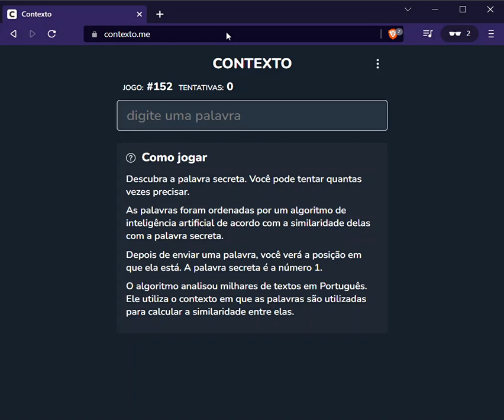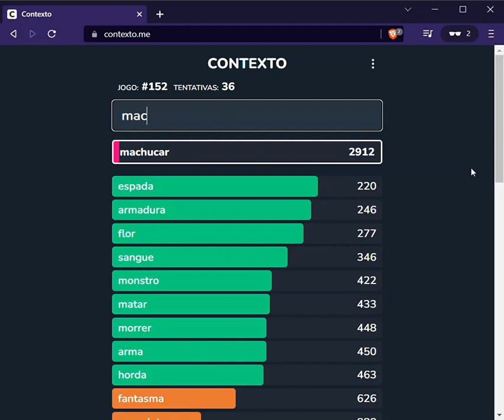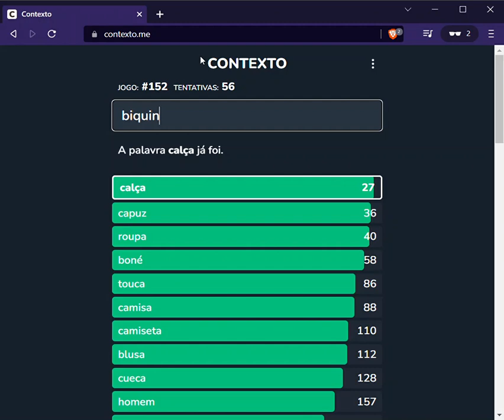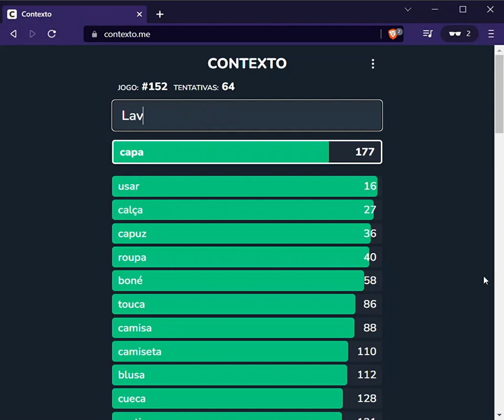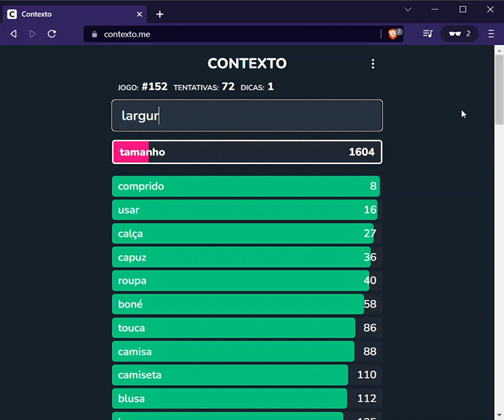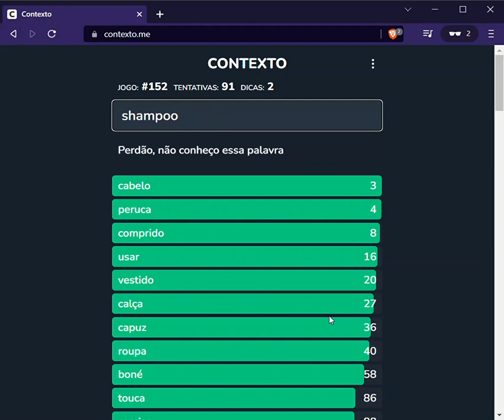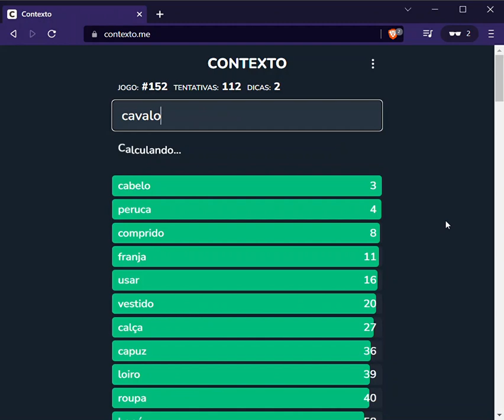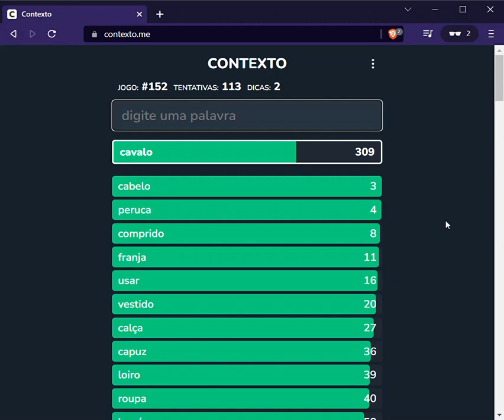Sofrendo no Contexto.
No vídeo de hoje eu passei muito tempo tentando acertar a palavra do jogo Contexto, sou horrível!